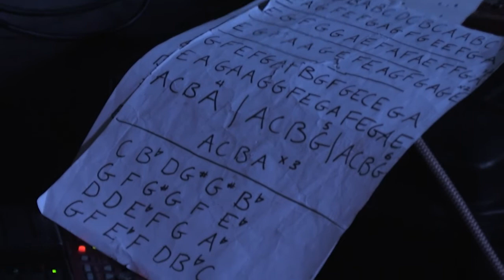Esmerine 06/05/17 Paris, Espace B